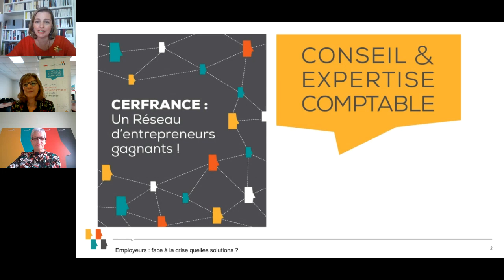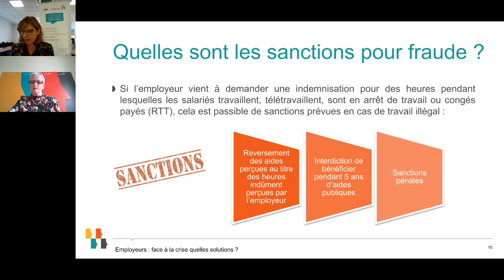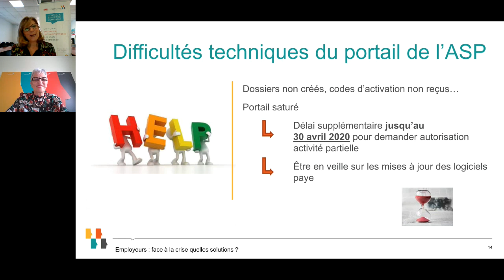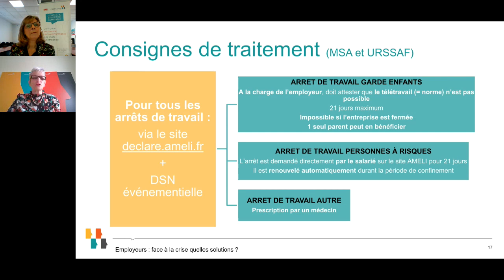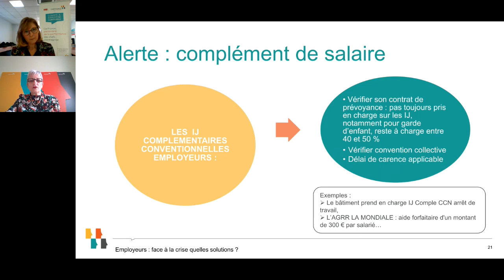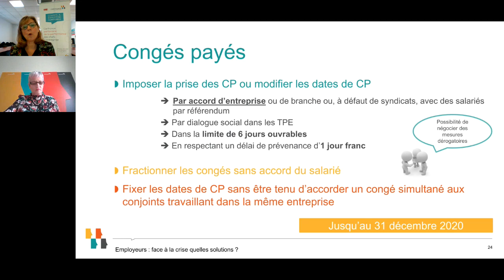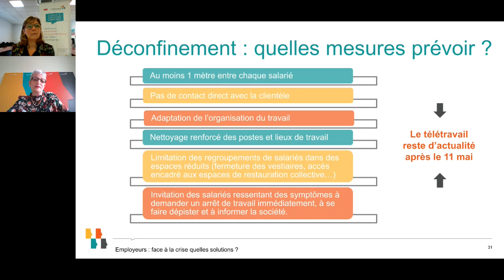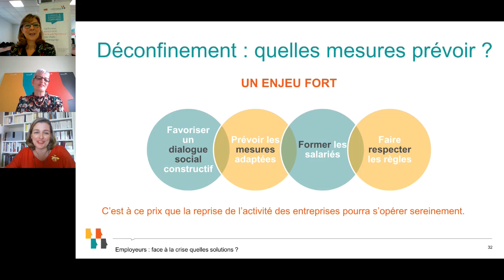Webinar Cerfrance "Employeurs : face à la crise, quelles solutions ?"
Dans ce contexte inédit de crise du Covid-19 qui impacte fortement les entreprises, le gouvernement a mis en place des mesures d'ampleur pour les employeurs. Mais comment s'y retrouver ?

Nos expertes en affaires sociales, Nathalie Bonduel et Christelle Dupin Rappart, vous proposent pendant ce webinar de faire le point sur les sujets phare du moment : activité partielle, arrêts de travail, cotisations sociales, préconisations pour le déconfinement...